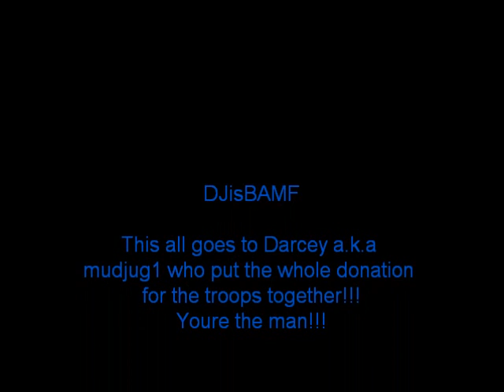Dipping Grizz mint!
Bought my own can of chew for my 18th bday!!!